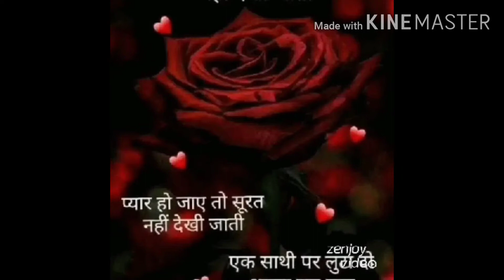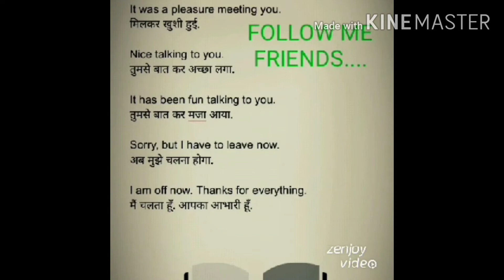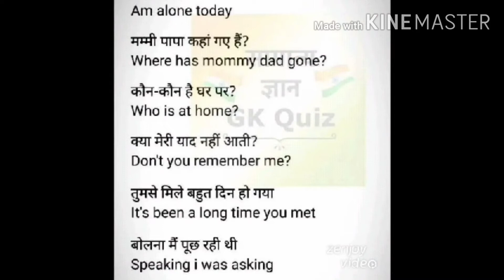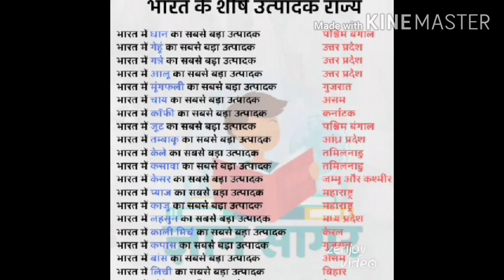Bangadi Tari khakhadi hatma yaad mane tari aava lagi